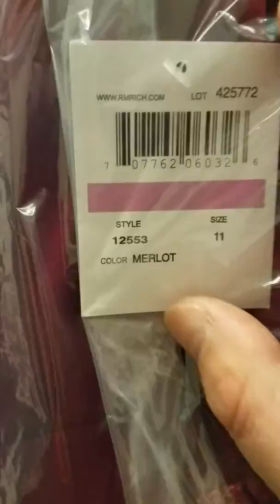Wholesale Morgan & Co. Merlot Size 11 Dress By Closeoutexplosion.com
Discover Lakewood, NJ:
Donny Lowy runs a wholesale business in New York.